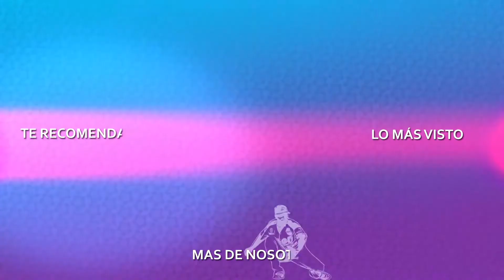ARTESANÍAS NICARAGÜENSES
Las manos de los artesanos nicaragüenses han demostrado grandes creatividades durante muchos años

Transformando espectaculares obras de artes.